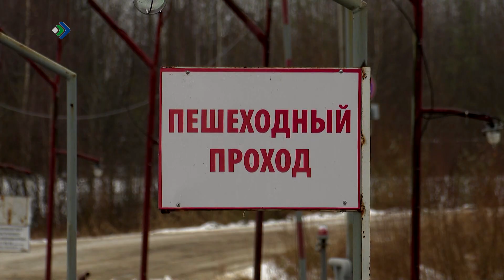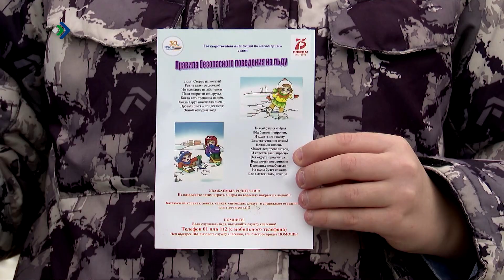Сыктывкарским школьникам напомнили о правилах поведения возле водоемов